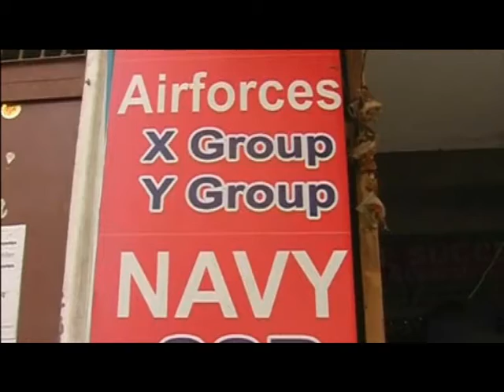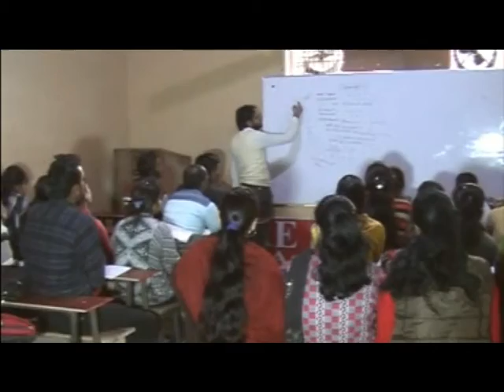फिरोजाबाद महाशिवरात्रि पर्व पर शिव जी की शोभायात्रा धूमधाम से निकाली गई